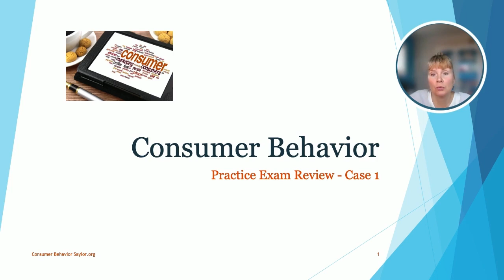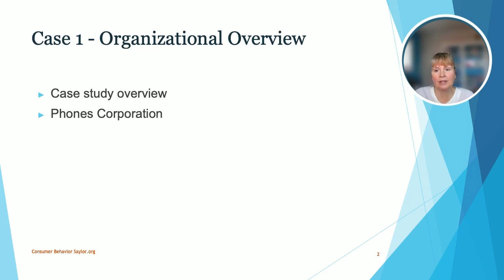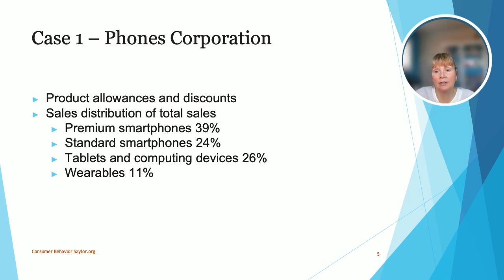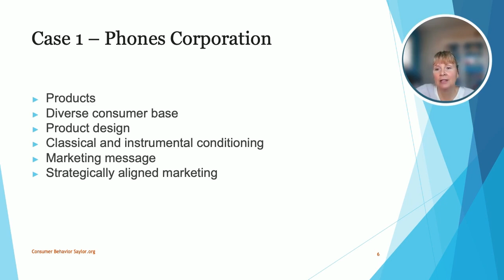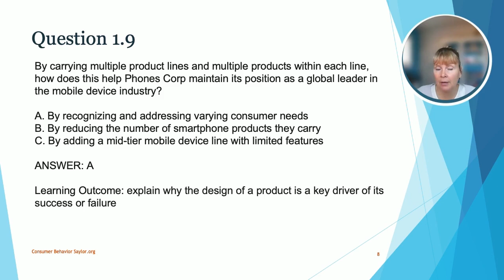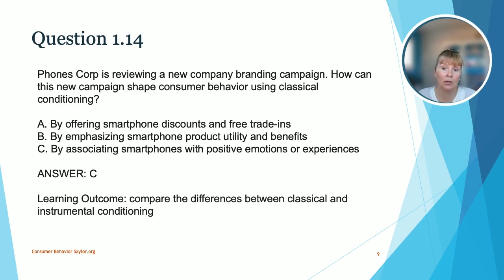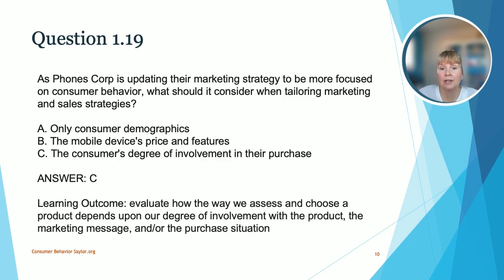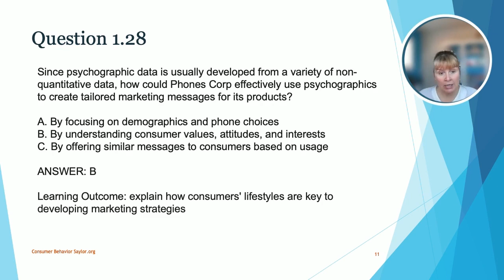Consumer Behavior: Case Study 1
This video is a review of Case Study 1 for Saylor Academy's BUS630: Consumer Behavior